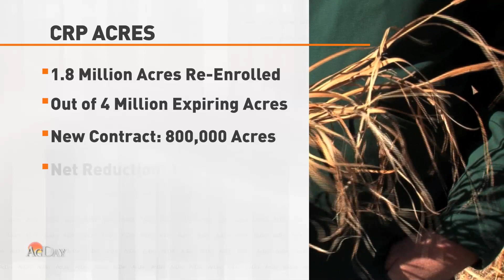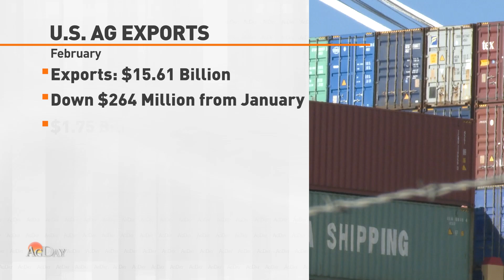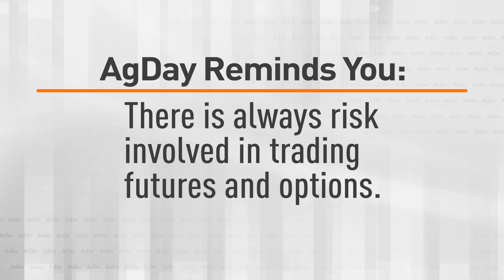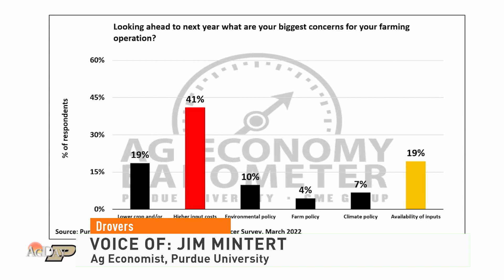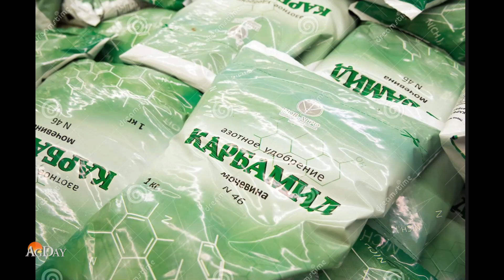AgDay 04/07/22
More acres could be coming back into production. Hear what the Ag Secretary has to say about CRP numbers.  Plus, the new "hot" commodity that comes from a cow, and U.S. farmers work to learn more about what's going on in Ukraine.